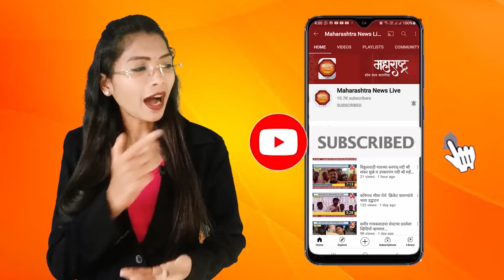मेहकर येथे जागतिक वन दिवस साजरा